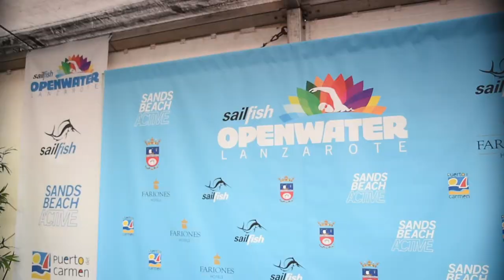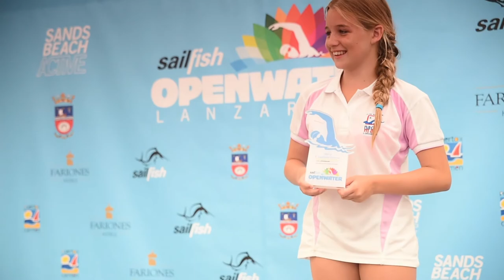Lanzarote Sailfish open water official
I always love working with these guys, and it was an honour to be asked to fly out to Lanzarote to film the very 1st Sailfish Open Water event for Sands beach Active